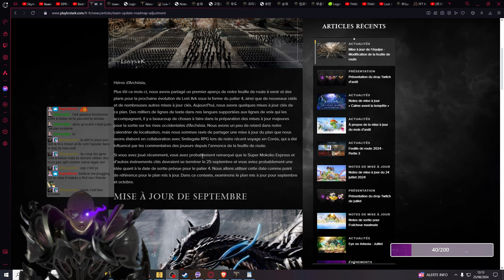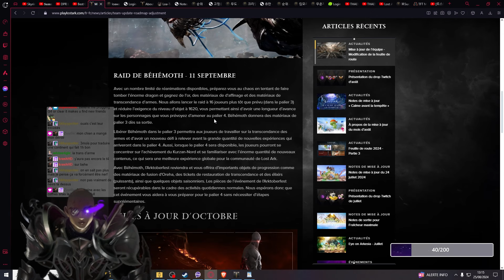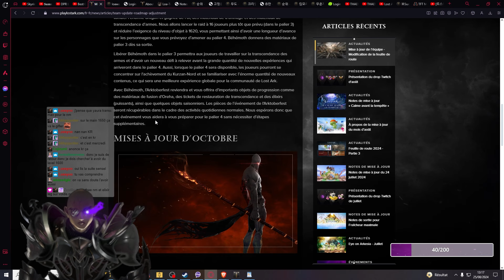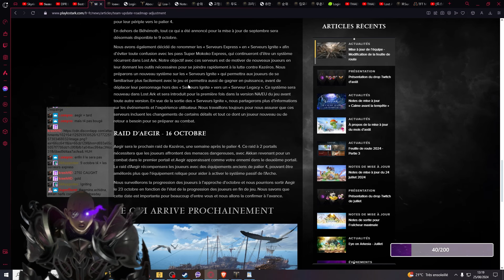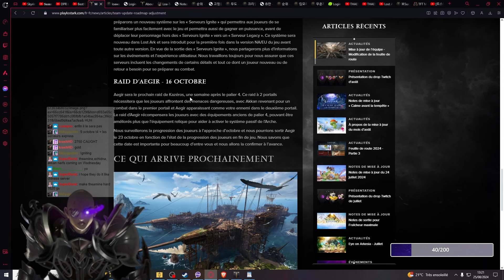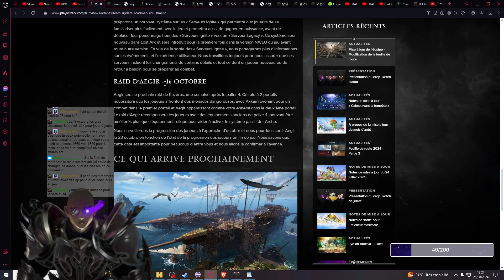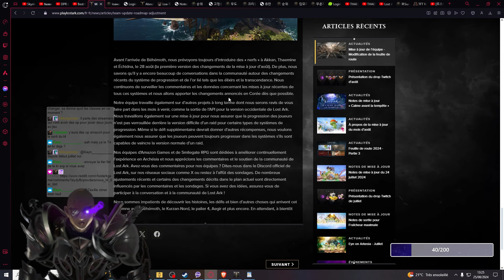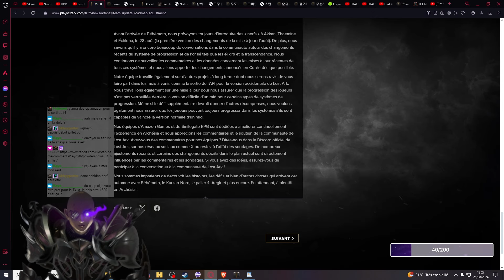Les ajustements de la Road Map ! - SenseiLeKam - LOST ARK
Mes réseaux :
📷 Mon instagram de Yakuza pour découvrir le Japon et mes tutos bricolages
💬 Tu souhaites être mis en relation avec des gangsters de l'internet